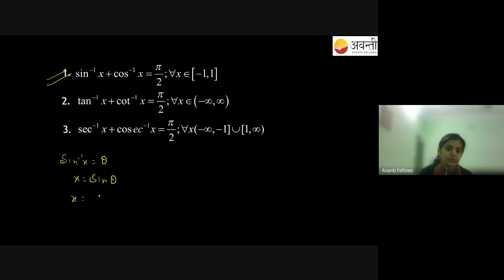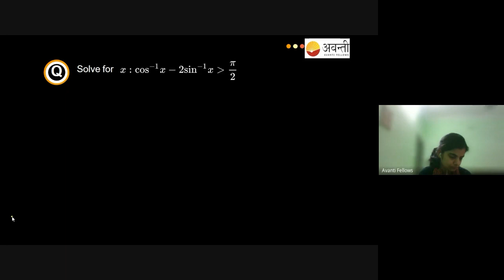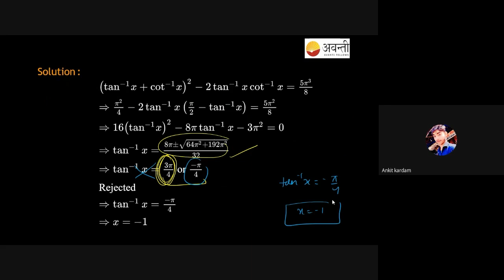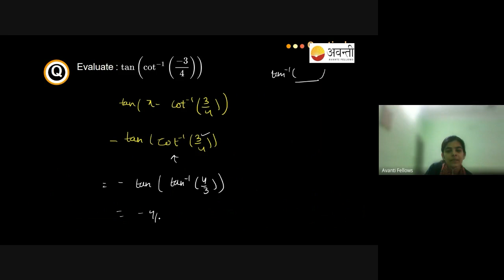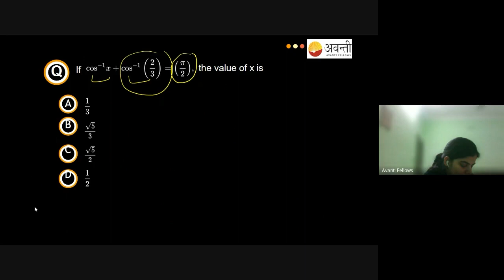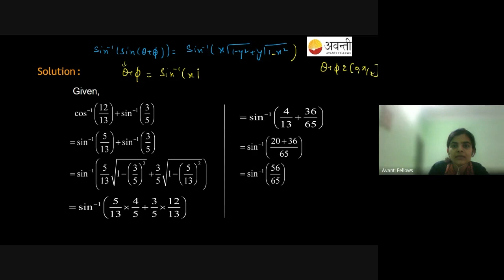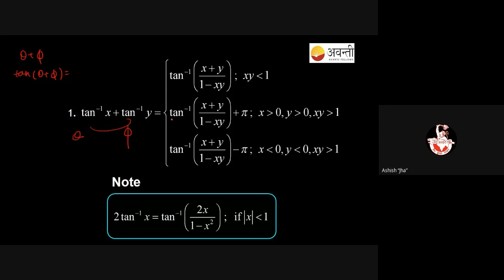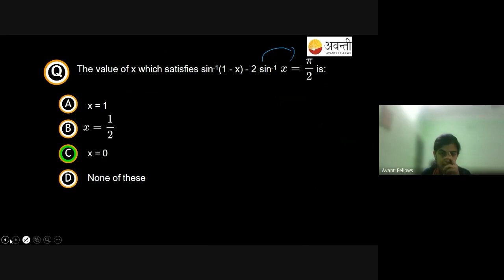ITF Properties L2 | 12th Math | 15th May 2023